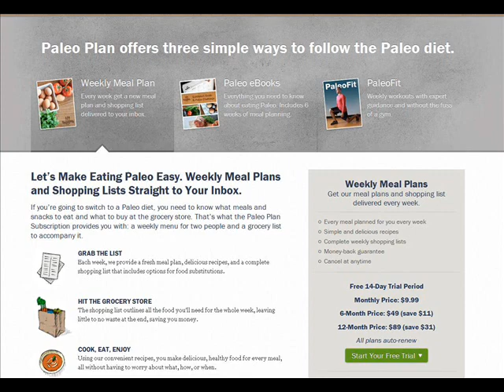Paleo Plan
Paleo Plan provides meal plans, shopping lists, and recipes as a membership service to help facilitate people following the paleo diet. We also offer ebooks containing similar content, and a fitness product for those who'd like to exercise at home.